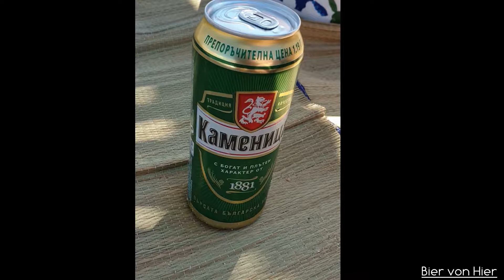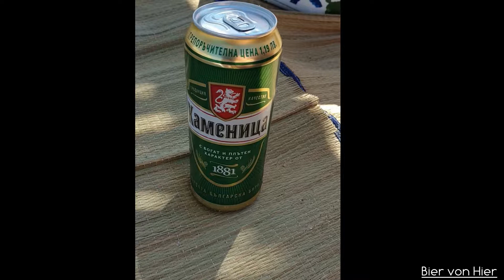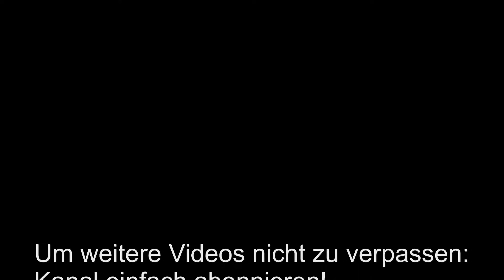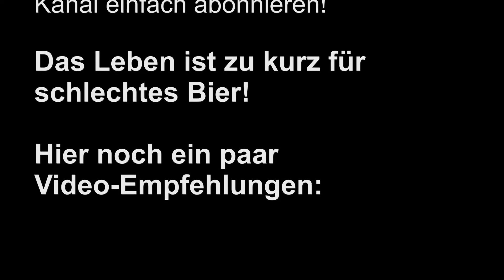Bulgarisches Bier im Test - Kamenitza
Im heutigen Video teste ich das bulgarische Bier Kamenitza für Euch!

Solltet Ihr diesen Link nutzen, um zum Beispiel auf Amazon etwas zu kaufen, fallen für Euch keine zusätzlichen Kosten an. Wir erhalten dafür gegebenenfalls eine Provision. Diese Provision ermöglicht es uns, diesen Kanal zu unterhalten und zu verbessern. Vielen Dank.